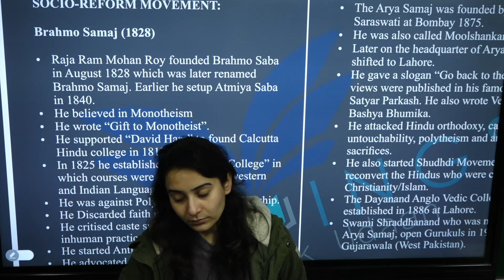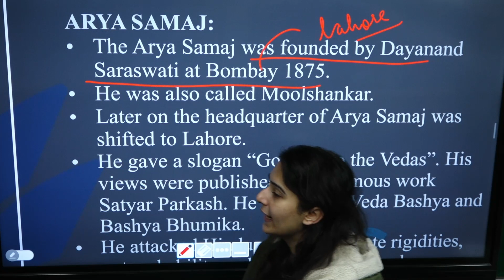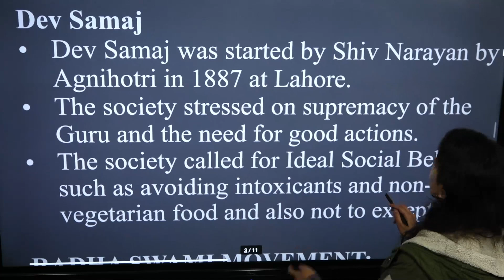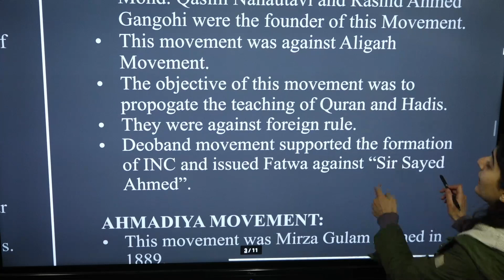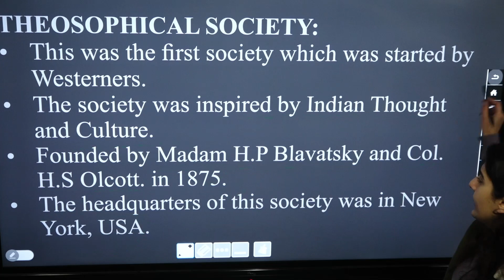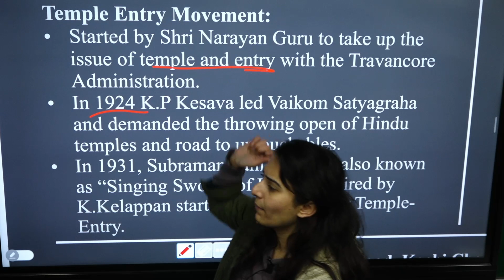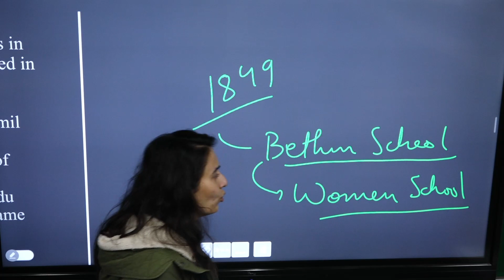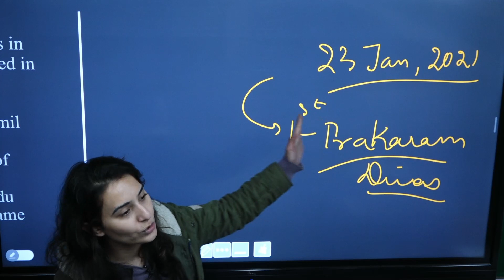LEC - 8 SOCIO REFORM MOVEMENT